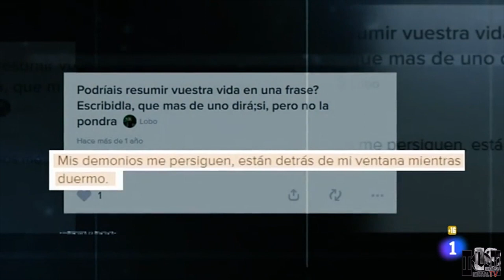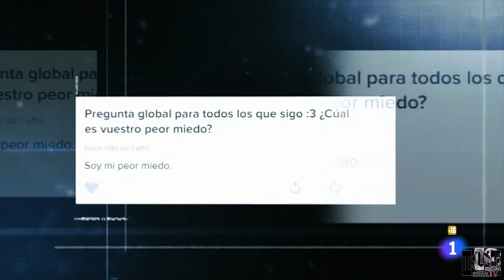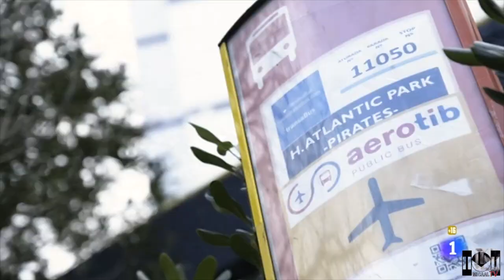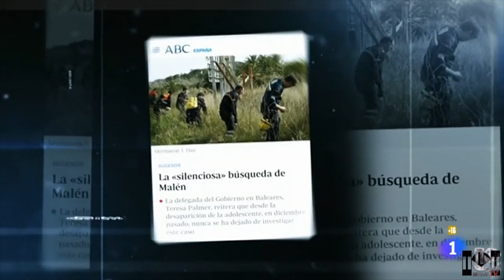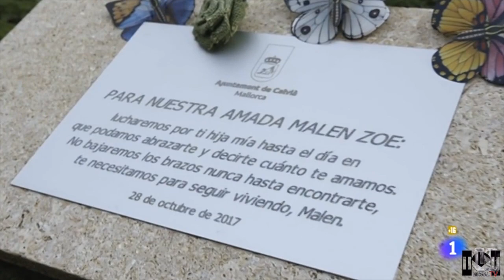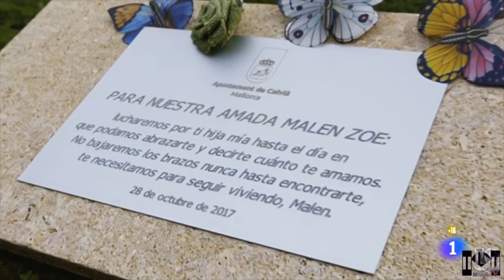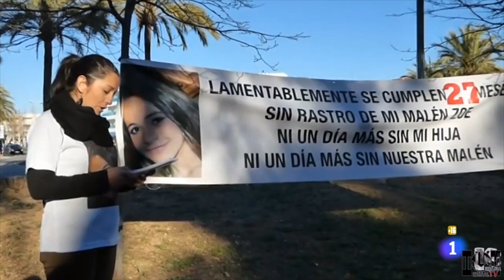MICAAL-TV “La desaparecida Malén Ortiz en un programa de TVE”